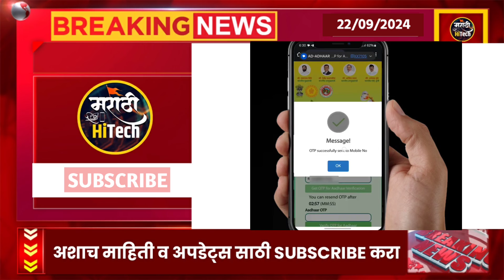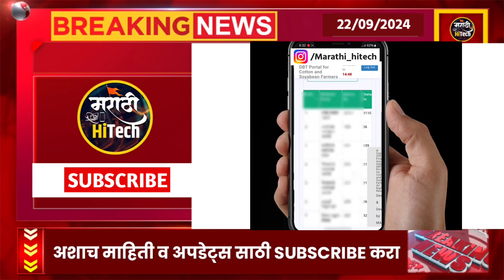सोयाबीन-कापूस अनुदान यादी प्रसिद्ध लगेच पहा | Soyabeen Anudan | Kapus Anudan